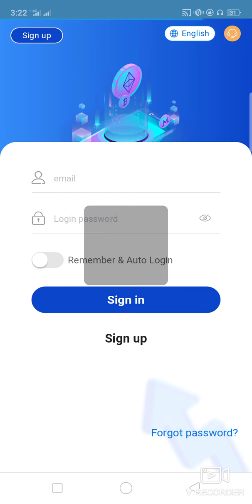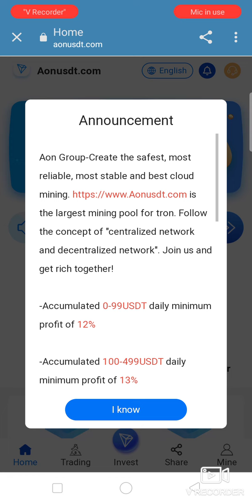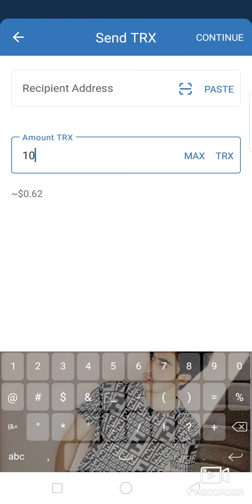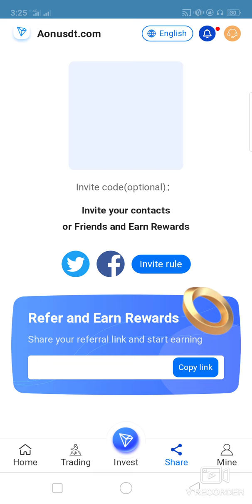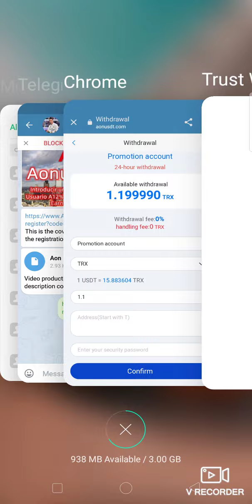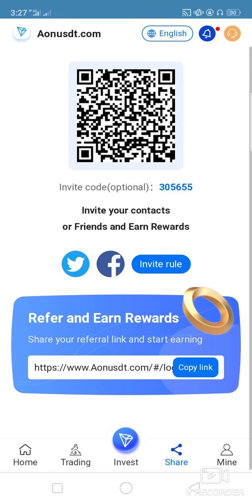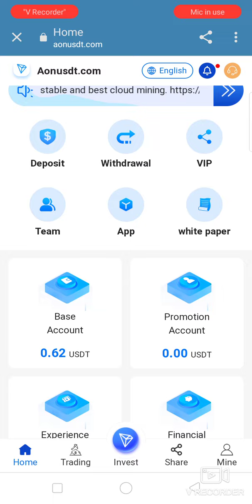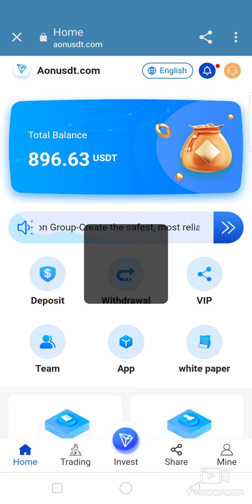Aonusdt.com Activation reward 800trx 2022 | earning project | daily income 25%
Aon Group: Build the safest, most reliable, most stable and best cloud mining.
is the largest mining pool for tron. Follow the "Centralized Network"and Decentralized Network" concept. Join us and get rich together!
Accumulated 0-99USDT daily minimum profit of 12%
Accumulated 100-499USDT daily minimum profit of 13%
Accumulated 500-1999USDT daily minimum profit of 15%
Accumulated 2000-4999USDT daily minimum profit of 18%
Accumulated 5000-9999USDT daily minimum profit of 21%
Accumulated more than 10000 USDT daily minimum profit 25%
Minimum deposit (1usdt), unlimited withdrawals
The minimum daily withdrawal amount is 12% of the funds, and the maximum is unlimited
Introduce a friend reward: 12% for user A, 6% for user B, and 3% for user C. Invite more, get more
Contect me